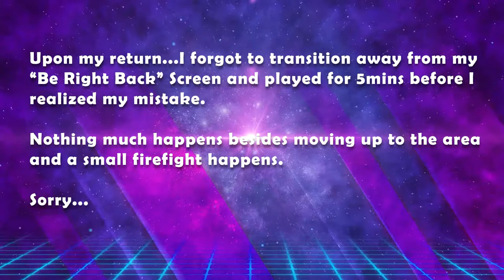Twitch Livestream | Battlefield Bad Company 2 Part 1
Again going back in time to play another battlefield title. This time Bad Company 2; unfortunately the first Bad Company is unavailable for PC.

There might be a little jitters in the video as I'm experimenting with the streaming bitrate.

Computer Specs:

Intel i9-9900k
Streamlabs OBS